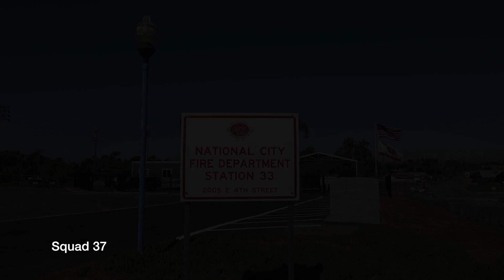National City Fire & AMR Responding (Compilation)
National City Fire Department and American Medical Response responding.

All new videos, no reposts.

Responding in order:
Squad 33
Engine 34 and AMR Medic 418
Squad 33

October, December 2017, and February 2018
National City, California, United States of America.